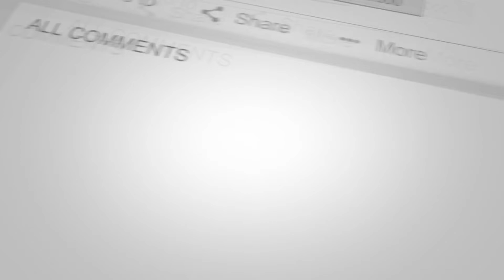FIFA 19: Ναι ρε EA επιτέλους Icon!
Η καντεμιά έφτασε στο τέλος, επιτέλους βγήκε icon μετά από επτά μήνες Fifa.

ΥΓ: Είπαμε να αλλάξουμε λίγο παραστάσεις και να ανεβάσουμε και ένα βίντεο Fifa. Δεν ξέρουμε αν στο μέλλον ανέβουν κι' άλλα, ή ασχοληθούμε και με pack opening. Αυτόν θα εξαρτηθεί από την ανταπόκριση που θα έχουμε από εσάς. Ευχαριστούμε για την στήριξη που μας δίνετε.